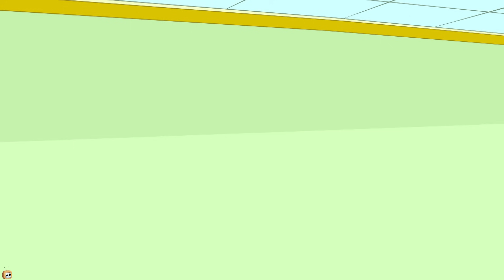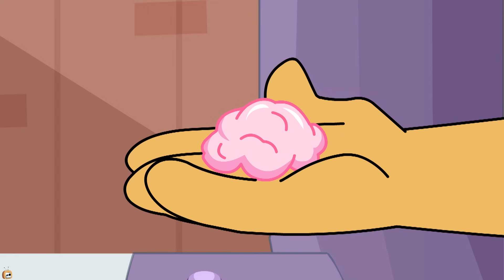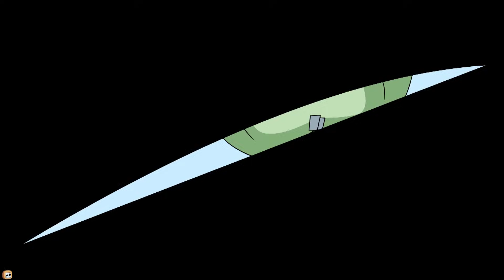Rat A Tat - Colonel Vs Ant + Don's Golden Tooth - Funny cartoon world Shows For Kids Chotoonz TV